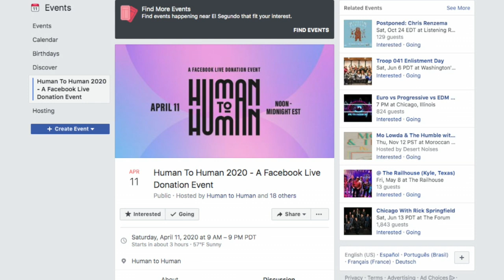Several Live Streams Concerts Are On For This Weekend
Mike Augustyniak reports (1:54).
WCCO Saturday Morning -- April 11, 2020